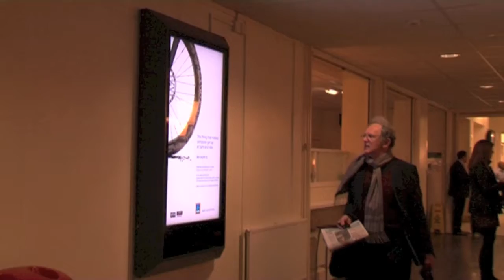ALDI on Redbus Eighteen-24: the UK's only on-campus digital 6-sheet network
Supermarket ALDI used Redbus' digital university network to promote their graduate recruitment scheme.